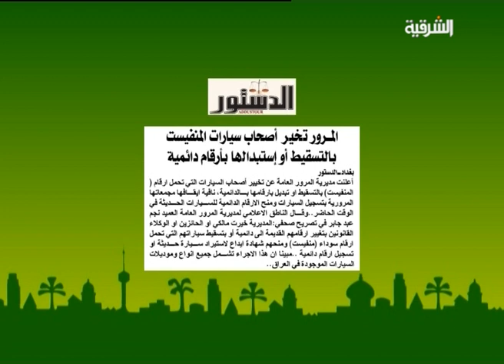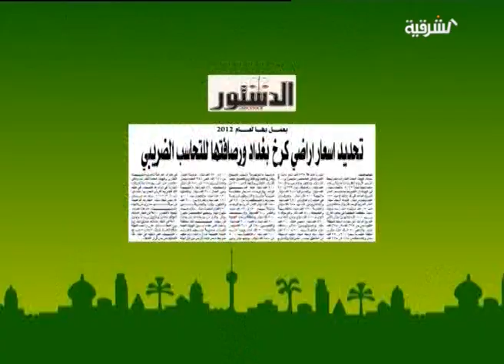اهل المدينة حلقة يوم 17-2-2013